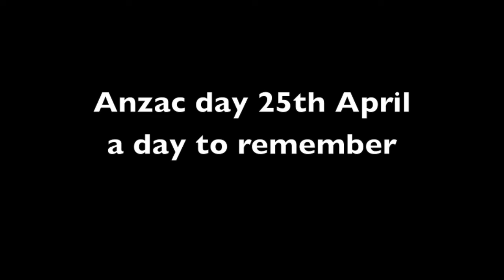ANZAC recreation (Minecraft edition)